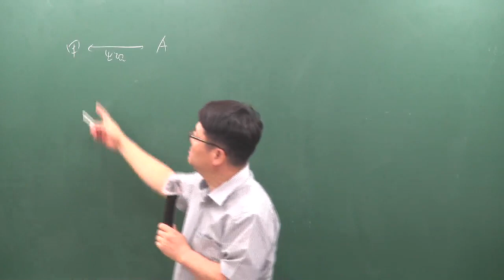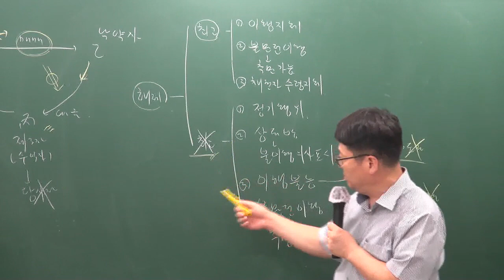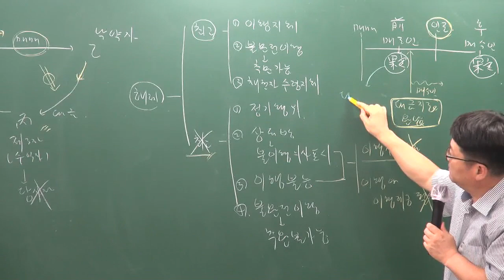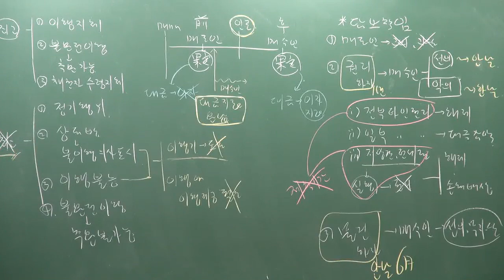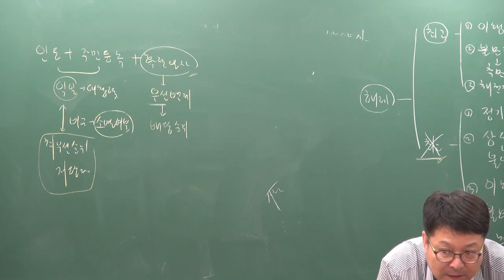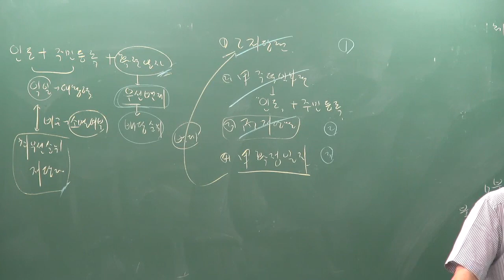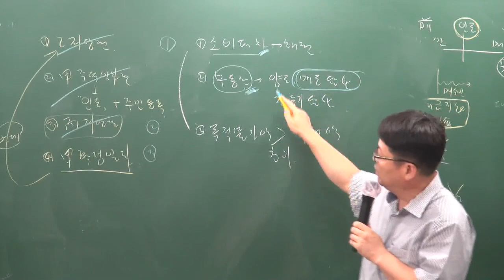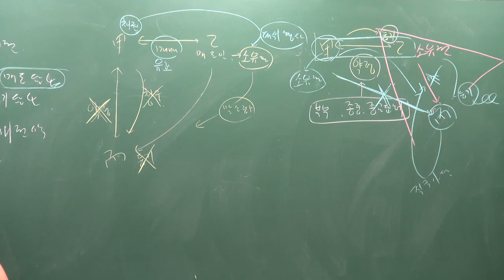[공전무] 2019년 공인중개사 민법 및 민사특별법 모의고사 9-3